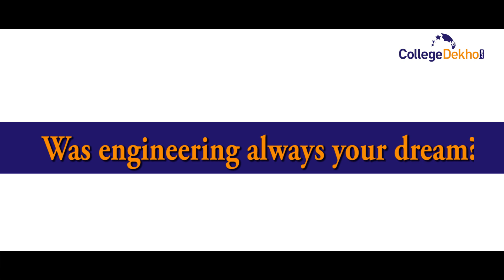JEE Mains 2016 Topper Interview - Delhi NCR Region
Jatin and Dipanshu Toppers of JEE Mains 2016 in Delhi NCR region share their love for engineering, Maths and Physics and preparation strategies to top the 2016 JEE Mains entrance exam.